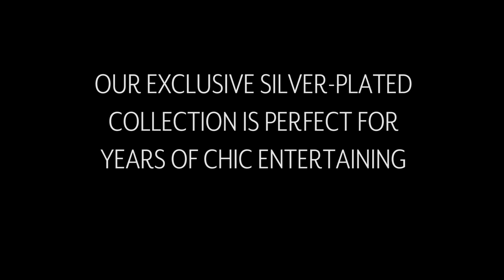Sur La Table Cambridge Collection